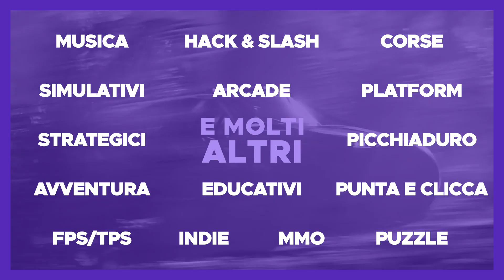Mi sono innamorato di Sonic Frontiers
Dopo mesi e mesi passati temendo il disastro per la creatura di casa SEGA, ho finalmente potuto toccar con mano Sonic Frontiers esplorandolo nella sua interezza... e i risultati si sono rivelati a dir poco inaspettati.